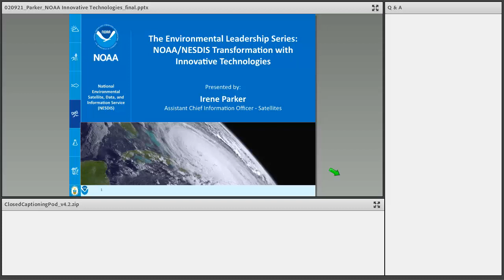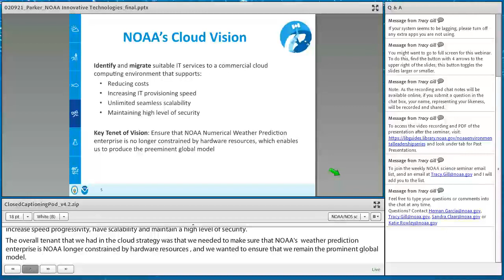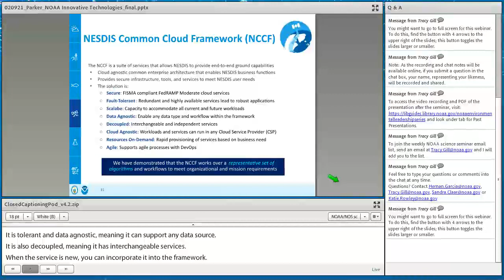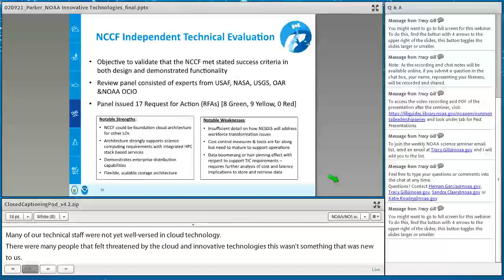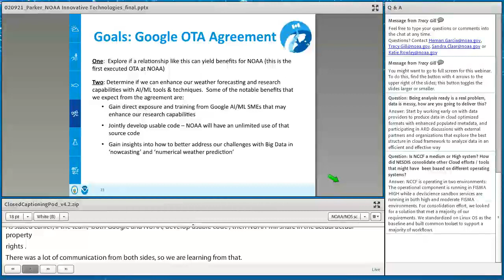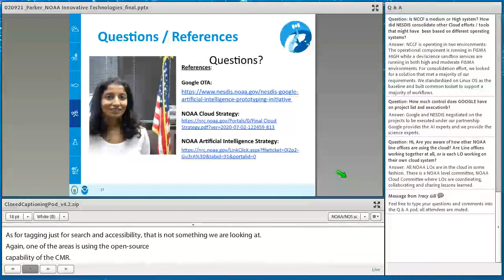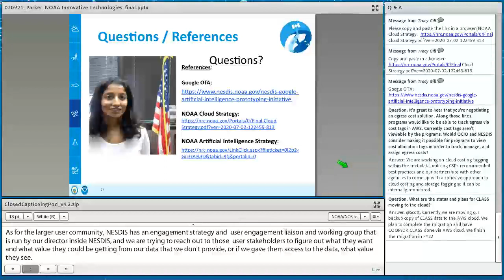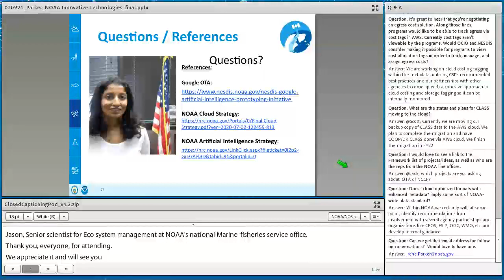NOAA/NESDIS Transformation with Innovative Technologies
Title: NOAA/NESDIS Transformation with Innovative Technologies
Part of the NOAA Environmental Leadership Seminar Series  - These webinars are open to all.

Speaker: Irene Parker, Assistant Chief Information Officer National Environmental Satellite, Data, and Information Service (NESDIS), NOAA.

Abstract: NOAA’s mission is complex and ever changing due to the availability of new commercial and partner data sources that can enhance the quality of scientific research and numerical weather prediction.  This seminar will outline efforts underway to transform how NOAA/NESDIS is leveraging new innovative technologies such as commercial cloud and Artificial Intelligence to provide more timely and cost effective products and services to the general public.

About the Speaker: Irene Parker has 20 years of experience in all facets of information technology, security, enterprise architecture, in both public and private sectors. Mrs. Parker’s experience ranges from leading information technology organizations, managing cyber risks, and implementing science and technology solutions. Currently, she serves as the Chief Information Officer for National Environmental Satellite, Data, and Services (NESDIS) which is part of the National Oceanic and Atmospheric Administration (NOAA). Prior to joining the federal service, she held senior positions at Deloitte Consulting and Accenture. While in the private sector, she was responsible for process engineering, strategic planning, and business development. She received a Bachelor of Science degree in Mathematical Sciences from Johns Hopkins University Whiting School of Engineering in Baltimore, MD and received an Executive Masters in Public Administration from American University.